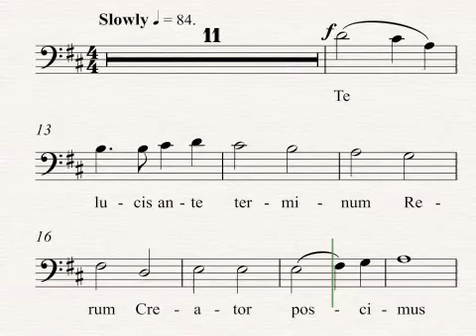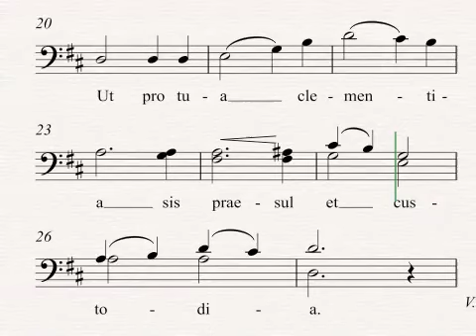Gardiner Evening hymn B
St Mary's Singers Training Tracks